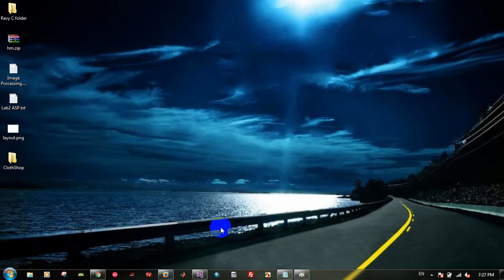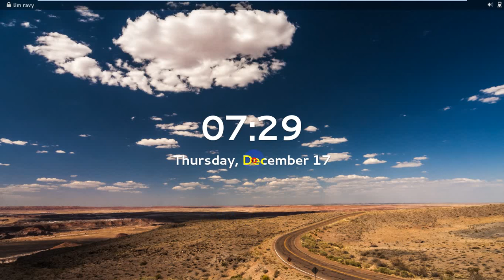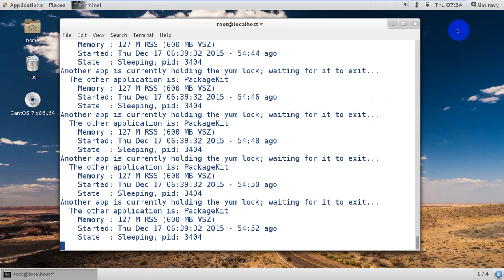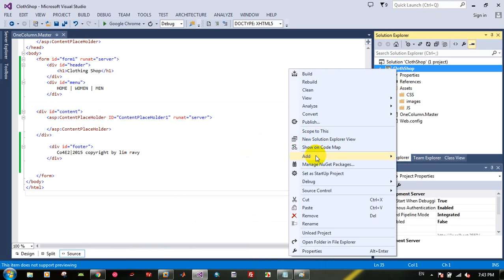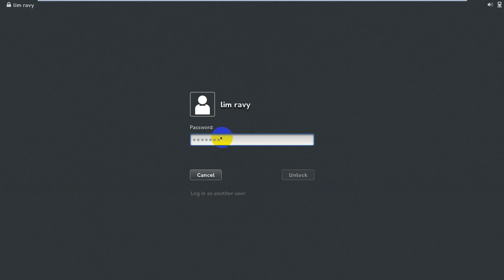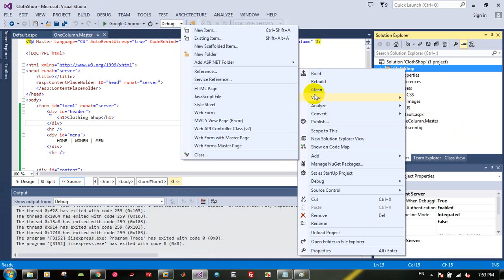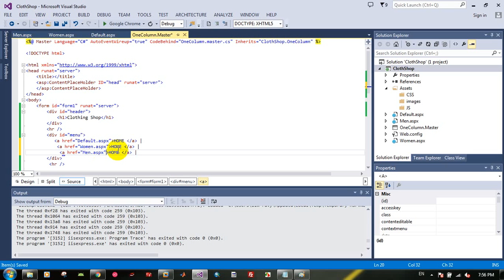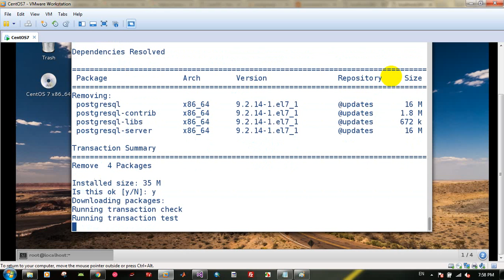how to start with ASP with master page